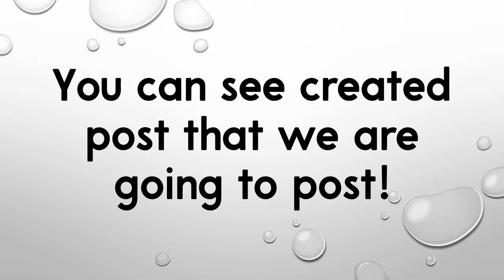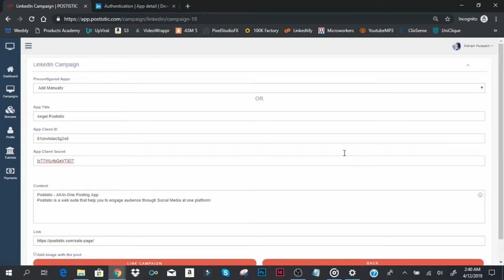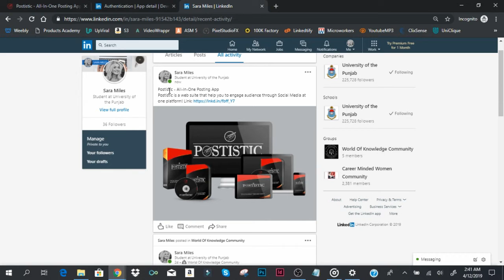How To Create LinkedIn Connection For Manually Postistic